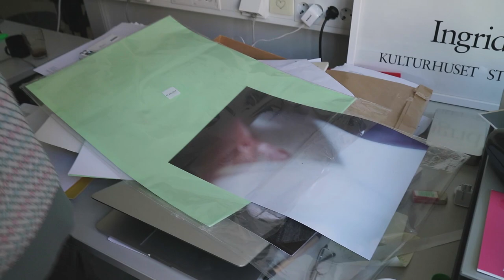Annika von Hausswolff about the master's programme in photography at Valand Academy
What is it like to study photography at Valand Academy, University of Gothenburg? Annika von Hausswolff is a world renowned artist, photographer and head teacher at the Master's Programme. Listen to her talk about what characterizes the subject in general and her teaching style in particular.